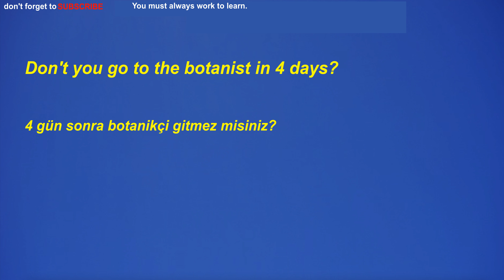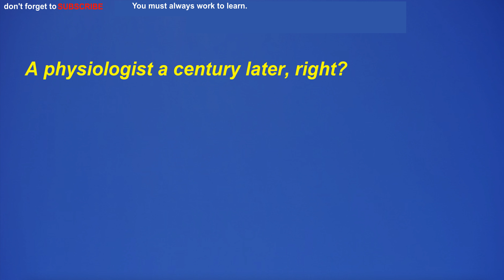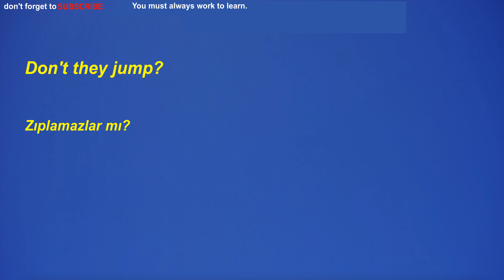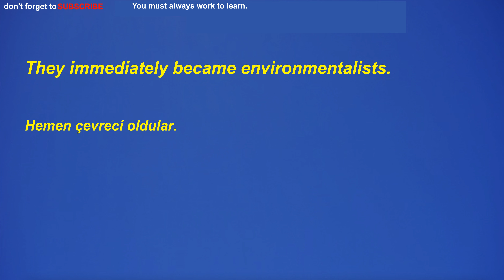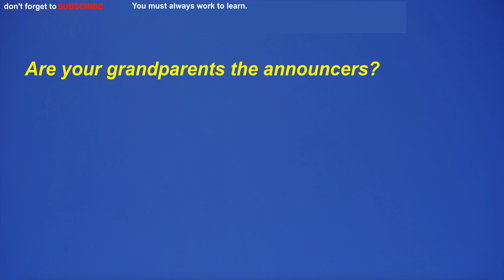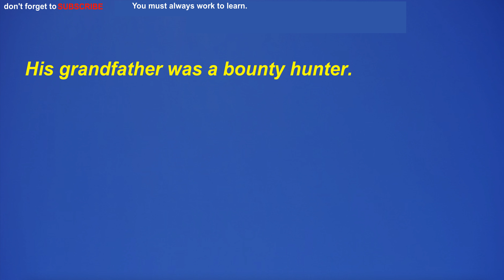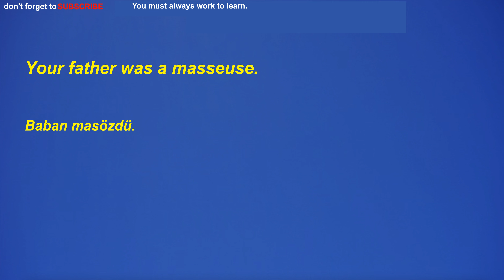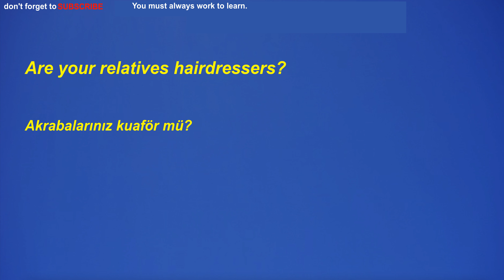Türkçe-İngilizce, İngilizce öğrenmek için modal, yardımcı fiil kullanımı dinleme çalışması